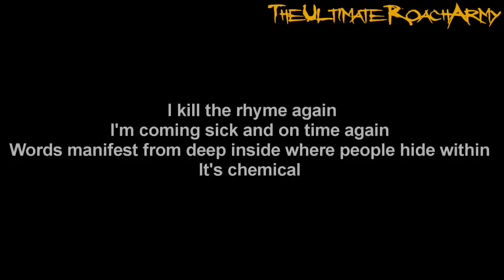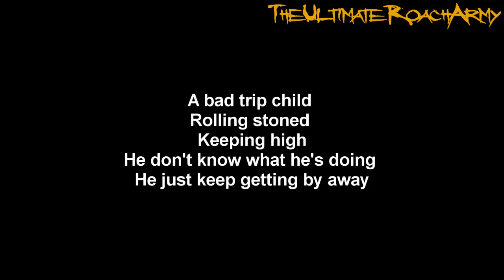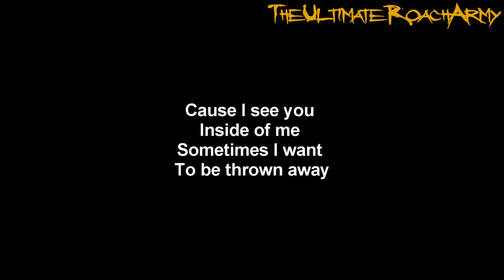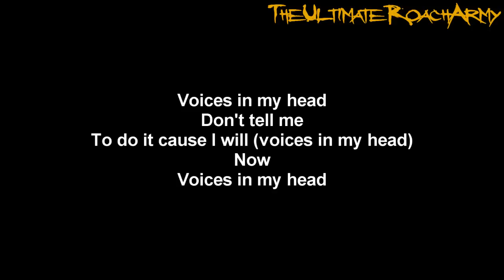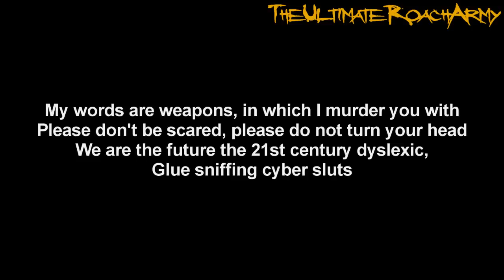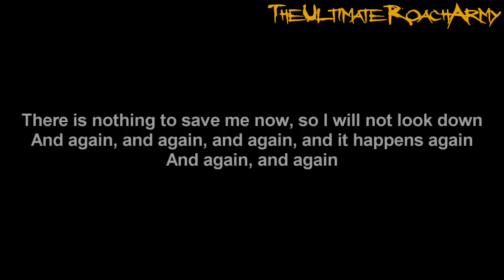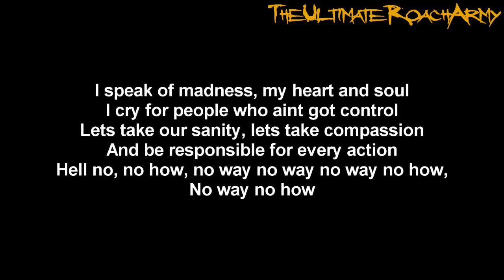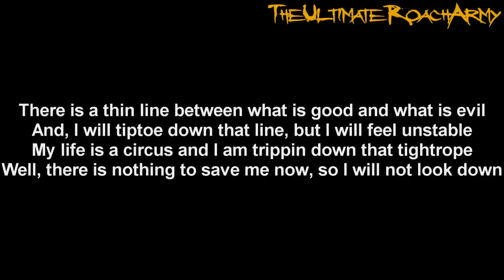Papa Roach - Thrown Away + Tightrope {Lyrics on screen} HD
Song: Thrown Away + Tightrope
Album: Infest